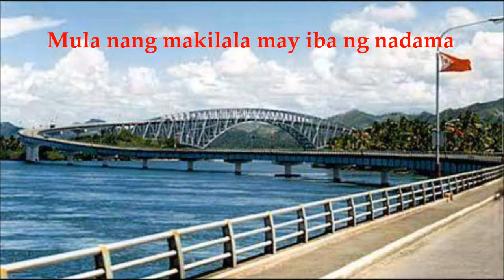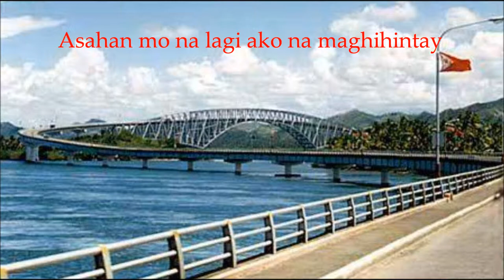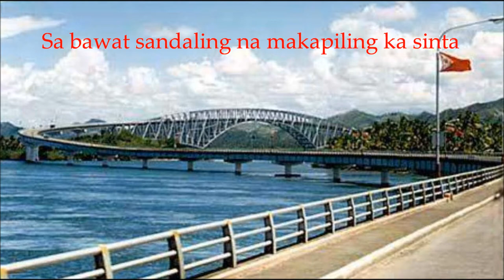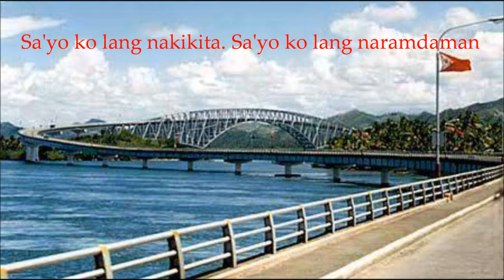Sa'yo Lamang by Ronnie Liang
The San Juanico Bridge, part of the Pan-Philippine Highway, stretches from Samar to Leyte across the San Juanico Strait in the Philippines. Its longest length is a steel girder viaduct built on reinforced concrete piers, and its main span is of an arch-shaped truss design. With a total length of 2.16 kilometers (1.34 mi), it is the longest bridge in the Philippines spanning a body of seawater. It is considered one of the most beautifully designed bridges in Philippines. The bridge has 43 spans and medium size boats can pass beneath its large main arch the top of which rises 41 meters above the sea. Construction commenced in 1969 over San Juanico Strait from Cabalawan, Tacloban City to the municipality of Santa Rita, Samar, with completion in 1973.
Connecting Tacloban City on the Leyte side and Santa Rita town on the Samar side, it offers many picturesque views, especially of the San Juanico Strait with its thousand whirlpools as well as the islets of the province. It is approximately 10 minutes from downtown Tacloban City and is accessible by passenger jeepney, bus, motorcab or private vehicle.